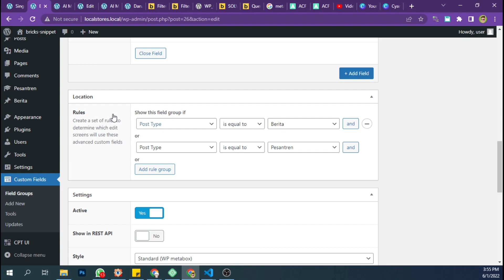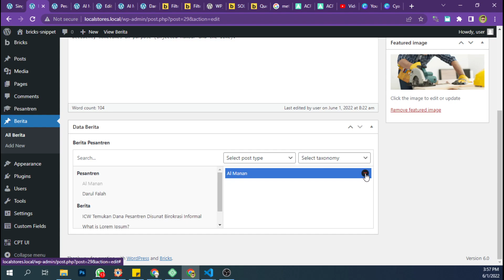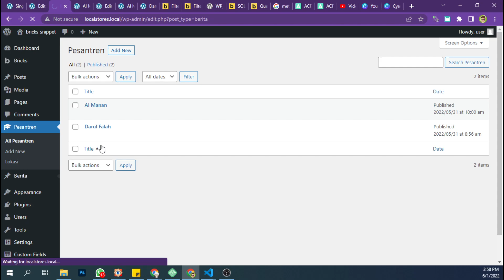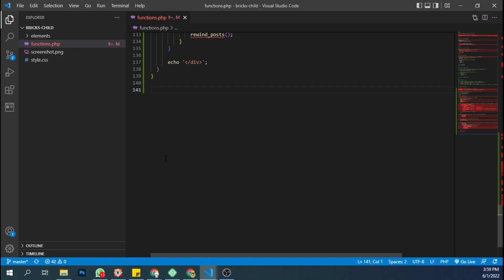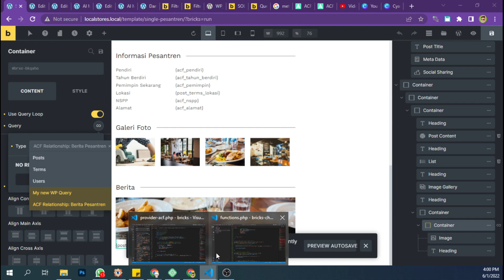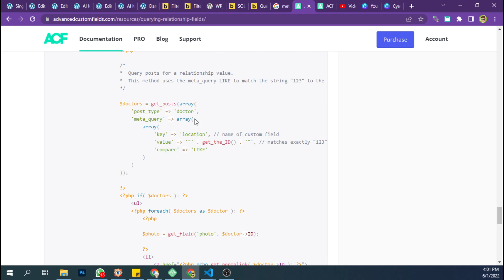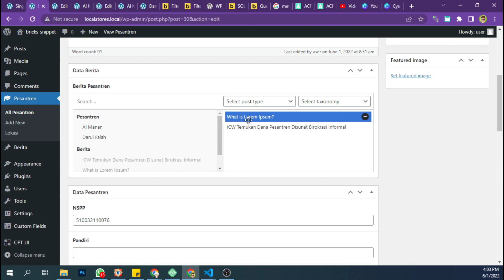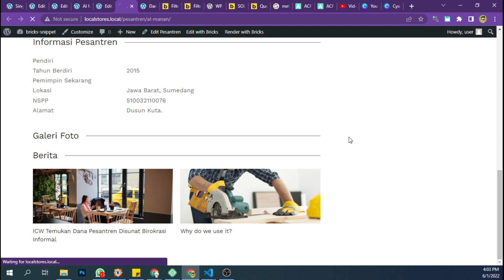Bricks Builder for Wordpress: ACF Relationship Field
Short implementation ACF Relationship Field in Bricks.